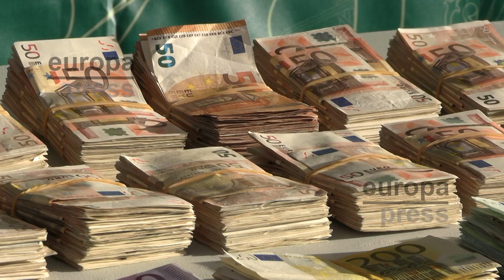Catorce detenidos en Salamanca con ocho kilos de cocaína, armas, 200.000 euros, coches y joyas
Agentes de la Guardia Civil han detenido a 14 personas, seis de ellas han ingresado en prisión, como principales responsables de dos clanes familiares de Salamanca dedicados al tráfico y venta de droga en Castilla y León, quienes en el momento de la detención tenían 7,8 kilogramos de cocaína y otros 200 gramos de heroína y hachís, además de armas, munición, cerca de 200.000 euros en metálico, coches y 4.730 gramos de oro en distintas joyas.